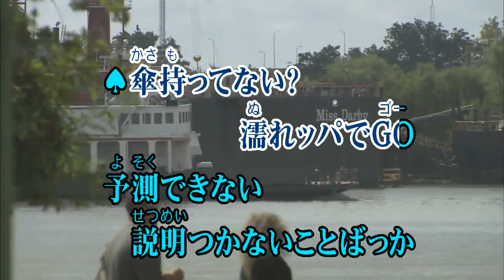ゲラゲラポーのうた キング・クリームソーダ カラオケ 練習用 原曲キー 歌付き ボーカル入り 歌詞付き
ゲラゲラポー　ゲラゲラポー　ゲラゲラポッポ　ゲラゲラポー

瞬間伝わるメッセージ　ビュンビュン　計画サクサク　ズンズン
でも充電切れたら大変だ　繋がんなきゃみんなプンプン
ねえベンリって何だろう？　未来に抱いた不安感も
全部ゲラッポー　時計パッと　マ・キ・モ・ド・セ

おてらのおやねは　夕やけ舞台
あのまち　このまち　見渡して
かあさんガラスが鳴いたとさ

雲が踊れば　風が歌いだす

ユメって何だろう？　眠ってるときに　流れるきれいなあの景色？
未来がユメなら　なんだか楽しそう　なんだか色々スゴそうさ

ハイスペックスーパーコンピューター全知全能　スマートにシステム連動
でも外れる天気予報　傘持ってない？　濡れッパでGO
予測できない説明つかないことばっか
そんなら未来はもうワクワクでいっぱい

誘いさそわれて　マボロシほたる
不思議のほこらで　見蕩れたら
踊りやまずに月の下

惑星(ほし)を舞わそう　明日を呼びに行こう